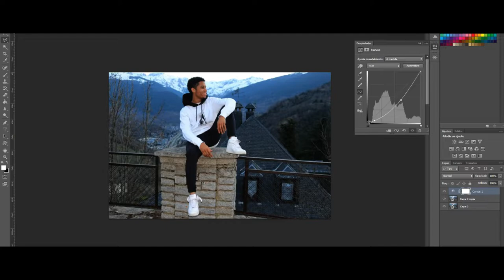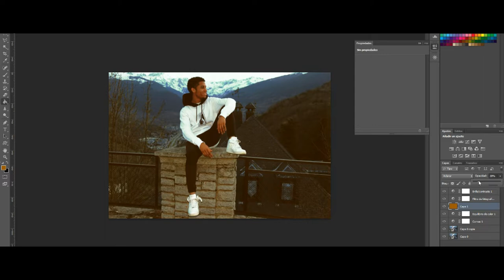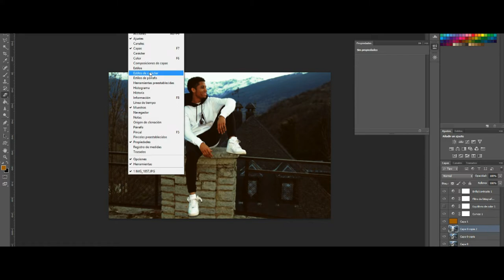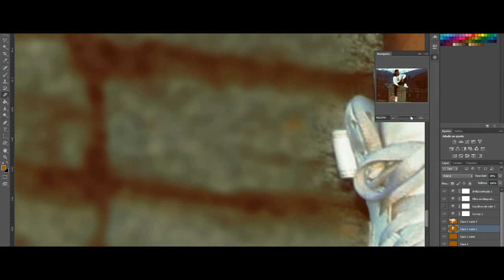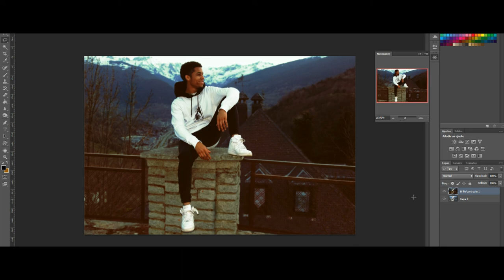EFECTO VINTAGE EN PHOTOSHOP 2020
Efecto de instagram en photoshop.